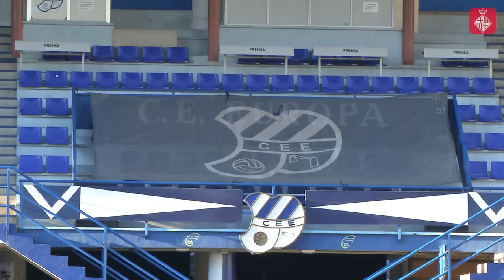Fa 75 anys que l'Europa va trobar la seva llar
No va ser fins l'1 de desembre de 1940 que el club gracienc es va establir a l'Estadi Sardenya, actualment Nou Sardenya, entre els carrers del Secretari Coloma, de les Camèlies i de Sardenya. Més informació